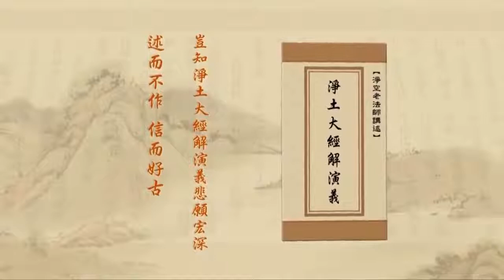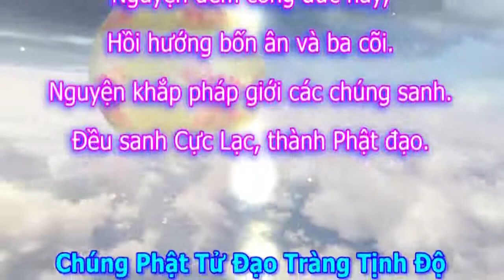Tịnh Độ Đại Kinh Giải Diễn Nghĩa, tập 591